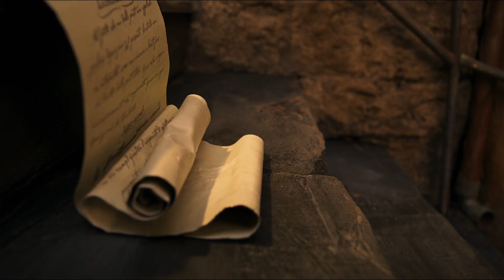Why Pinocchio Still Worth Adapting | Guillermo Del Toro asks What’s the Difference?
The Adventures of Pinocchio is the MOST adapted children’s story of all time, with 3 screen adaptations in 2022 alone. Guillermo del Toro is the latest filmmaker to take on the tried and true coming of age story about a puppet who longs to be a real boy, but what is it about the 19th century folk tale that keeps creatives coming back for more? Looking at the original text, the 1940 Disney animated classic and GDT’s recent stop motion version for Netflix (where he literally brings a puppet to life), it’s time to ask, What’s the Difference?

This video was written and edited by Casey Redmon.

Howl’s Moving Castle, The Lord of the Rings and the Top 10 Fantasy Films of All Time